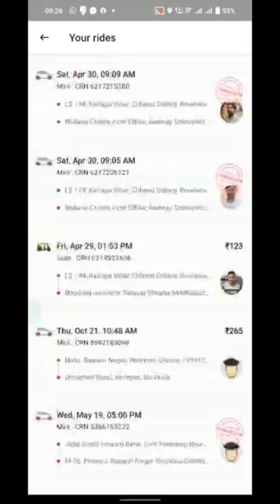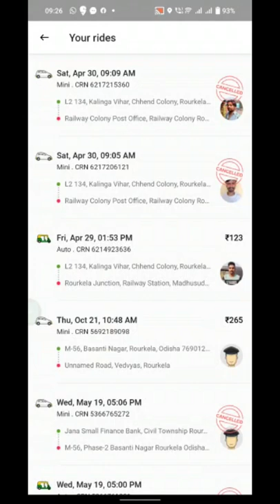Kuch Is Tarah Humari Ijjat Ki Dhajjiyaa Udaai Gayi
THIS NEED TO BE STOPPED

Rourkela Vlogs
Rourkela Youtuber